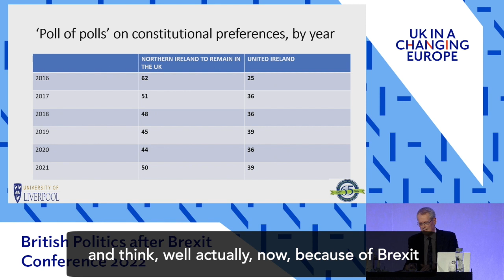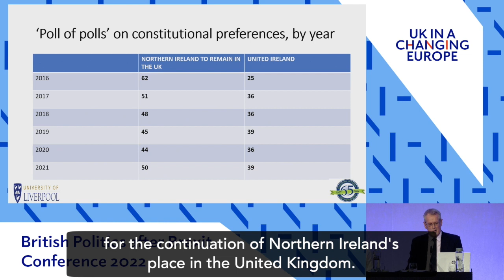British Politics after Brexit: Professor Jon Tonge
Jon Tonge, Professor of Politics at the University of Liverpool, joins one of the expert panels at our British Politics after Brexit conference to discuss polling on public attitudes in Northern Ireland.